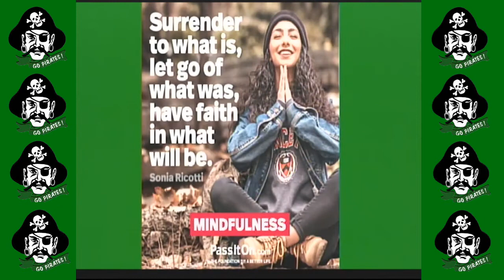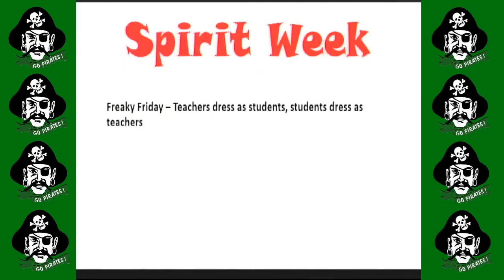Good Morning Parish Hill! (3/26/21)